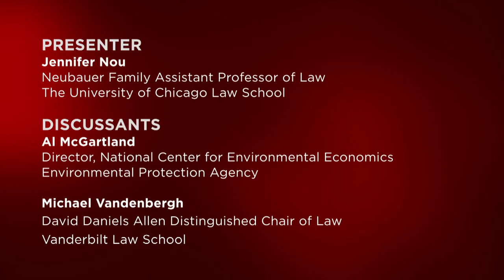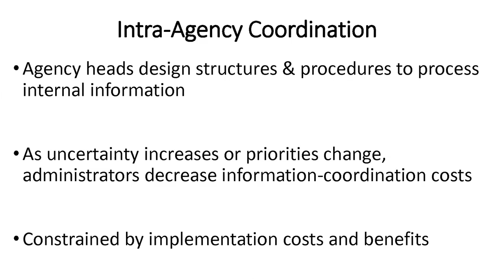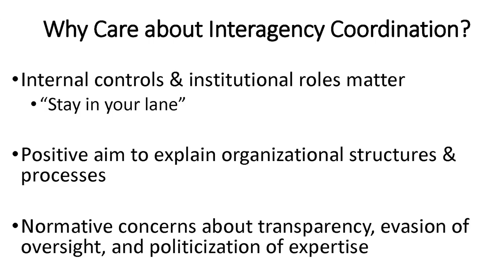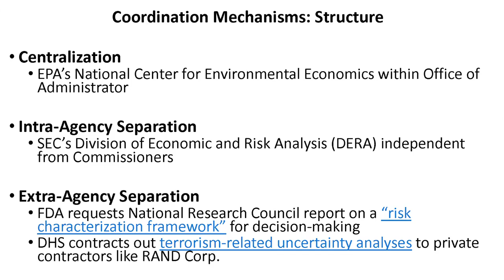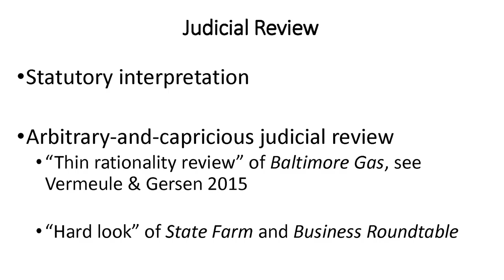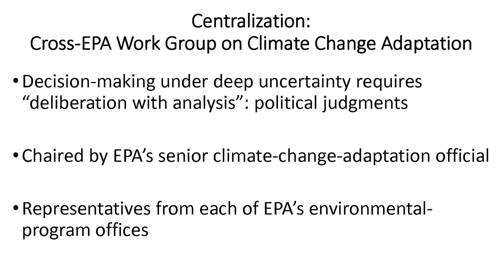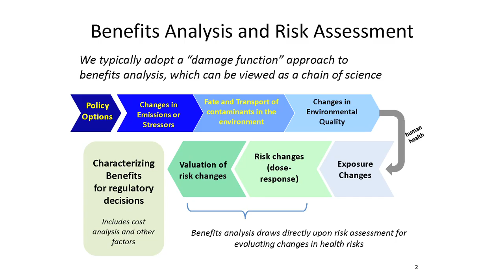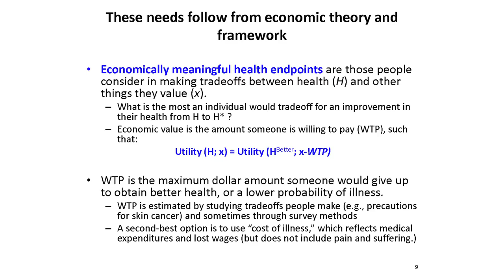Intra-Agency Coordination under Deep Uncertainty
In this presentation, Jennifer Nou presented several examples of how federal agencies process information in the face of uncertain conditions. She then described the organizational structures that each agency used to help keep key decision makers informed.